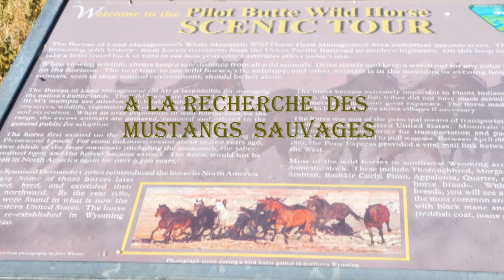wyoming- wild horses scenic loop